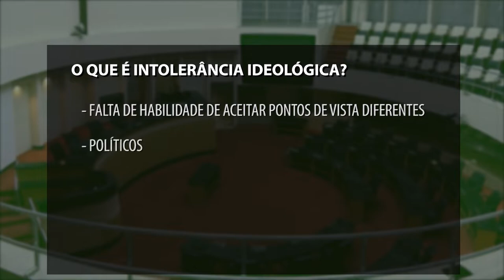É Notícia - Santa Catarina terá Dia Estadual de Combate à Intolerância Ideológica - 12/07/21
Foi sancionada pelo governador a lei que institui no estado, o Dia Estadual de Combate à Intolerância Ideológica. A data escolhida, 6 de setembro, servirá para marcar ações para conscientizar a população sobre a importância da democracia, através da liberdade de pensamento e expressão.